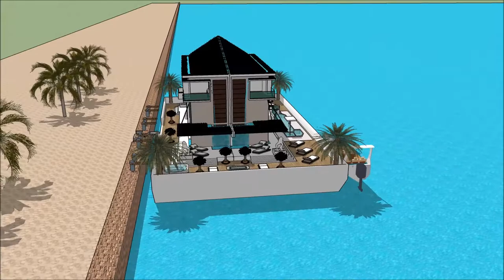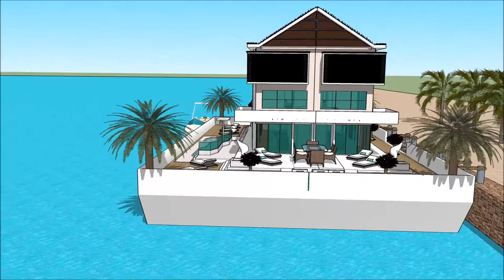معمار معمارۍ مهندسي عصري کور SKETCHUP یوټیوب سراى ویډیو ودانۍ اوبه اوسیان امستردام هولنډ املاک د کو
The floating house villa houseboatzania launching an innovative high-end luxury yacht floating house villa mansion home design potentially as a display of exhibition of the معمار معمارۍ مهندسي عصري کور SKETCHUP یوټیوب سراى ویډیو ودانۍ اوبه اوسیان  امستردام هولنډ املاک د کو.

The collection of the Floating house villa houseboatzania concept of معمار معمارۍ مهندسي عصري کور SKETCHUP یوټیوب سراى ویډیو ودانۍ اوبه اوسیان  امستردام هولنډ املاک د کو consists of high luxury and architectural art pieces in minimalism combined with living on the waterfront of the harbour.

The floating house villa mansion yacht design has the basis to sustain living with high standards and contemporary structural design معمار معمارۍ مهندسي عصري کور SKETCHUP یوټیوب سراى ویډیو ودانۍ اوبه اوسیان  امستردام هولنډ املاک د کو with numerous of prospects for excessive living and celebrating the desire of life worldwide: